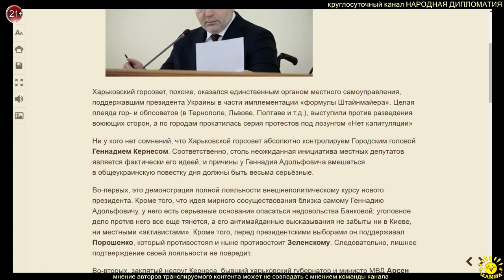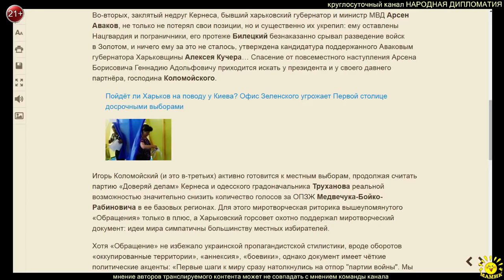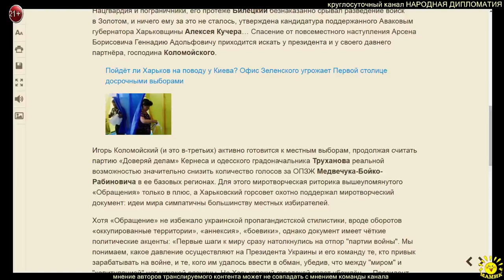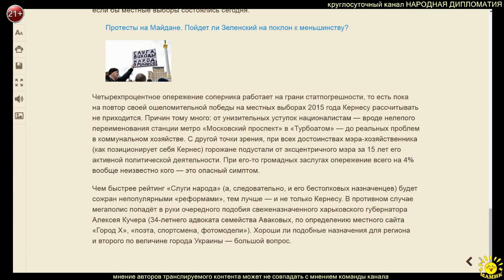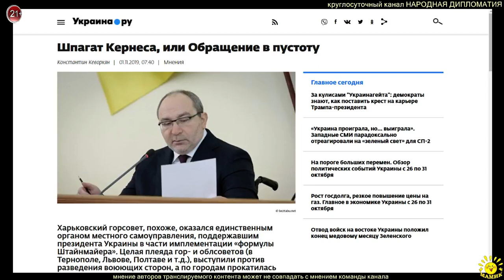К. Кеворкян. Шпагат Кернеса, или Обращение в пустоту